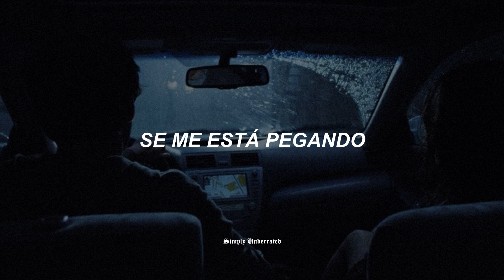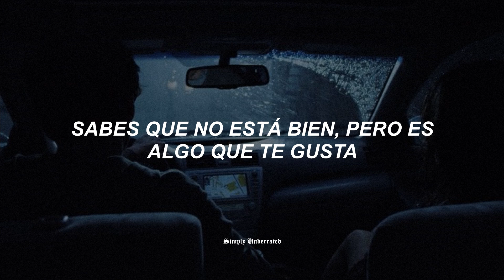The Cribs - The Wrong Way to Be (sub. español)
"The Wrong Way to Be" de The Cribs explora el tema de la influencia y la presión de grupo, adentrándose en cómo las relaciones y las fuerzas externas pueden moldear el carácter y las decisiones de una persona. La canción transmite un sentido de conflicto entre mantenerse fiel a sus creencias y valores, y la tentación de conformarse con comportamientos o actitudes que pueden no estar alineados con sus principios.

Lyrics:

Because a guy I used to know
Is returning now to show
That the wrong way to be
Is rubbing off on me

I guess we were never going to be friends
I've never really liked people that are too right on
Mind you, I'd love to turn my back on everything I've preached for years
I bet that's a right laugh

And no you can't come back to mine
Because I know that you will find

You were funny the other night
You were just name dropping
Talking about scene hopping
Dreaming of chart topping
I remember, just before I walked away
Wondering to myself -
How someone that lives so much of their lives through other people
Could possibly have so much to say

You know, your scene has got a lot to answer for
Like all these clued up arseholes
Trying to set us and Wakefield at war

You know it's not right but it's something you like

But you will always blow my mind
Yeah the wrong way to be